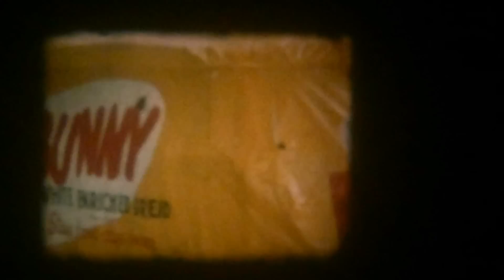Manistique Michigan Centennial Parade 1960